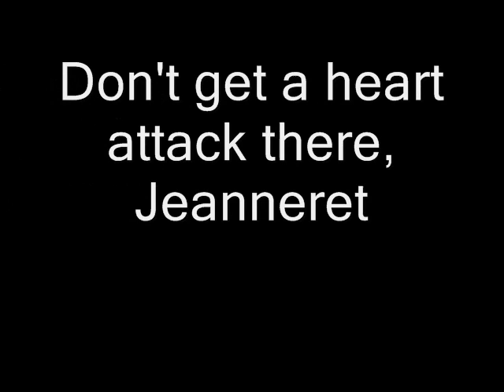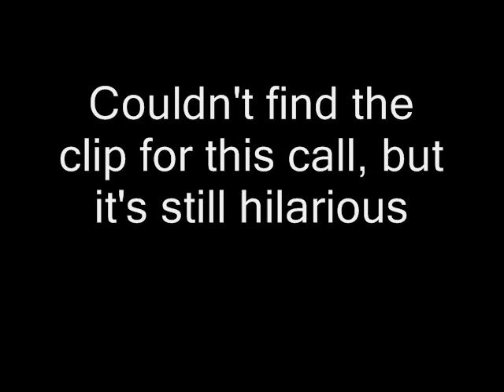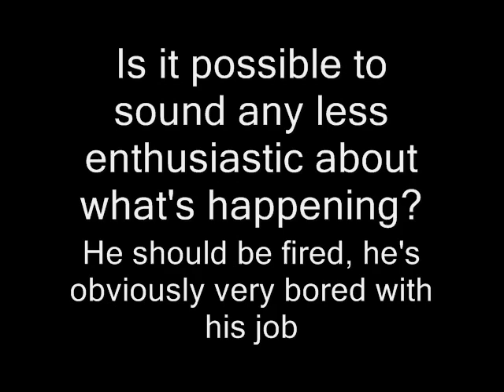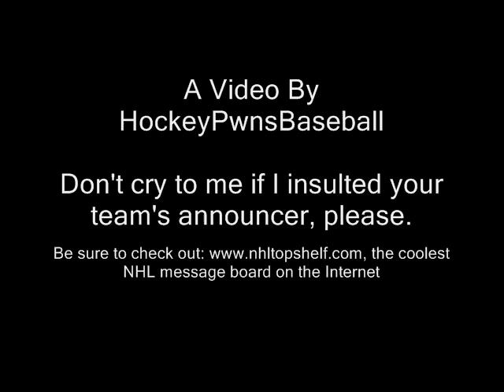Worst Announcers of the NHL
EDIT - It has come to my attention that this video is the subject of a thread on the Buffalo Sabre's forum:

I would like to thank all of the Buffalo fans who have viewed and commented on my video. It makes the 1 or 2 hours I spent on this video much more satisfying.

I highlight some particularly annoying calls from Rick Jeanneret (Buffalo announcer on the MSG channel), Dave Mishkin (radio announcer for the Tampa Bay Lightning), Paul Steigerwald (Penguins announcer on FSN Pittsburgh) , and a few other announcers. I really didn't spend too long on this, but I thought I needed to make a new video to help me deal with my hockey withdrawal. It's going to be a long summer :(

I didn't give proper credit in the movie, so I'll do that here:

All videos were caught from NHL.com or Youtube.com, using Windows Media Recorder or Vixy.net. The Dave Mishkin audio is ALL from  Mike Richards' compilation in Calgary. It's entitled "Mishkin Memories".